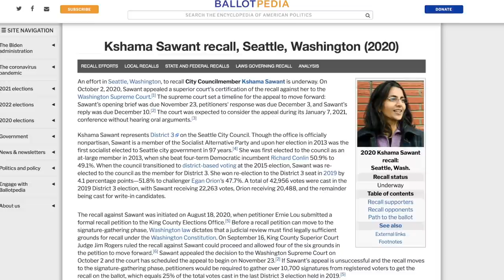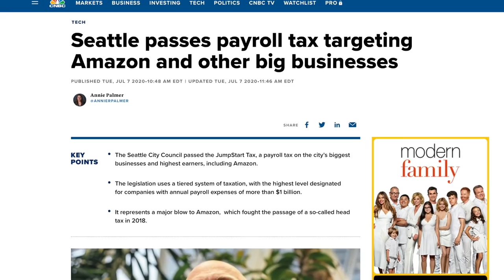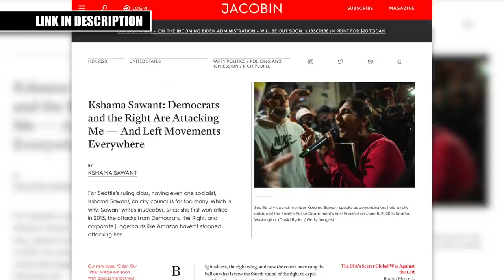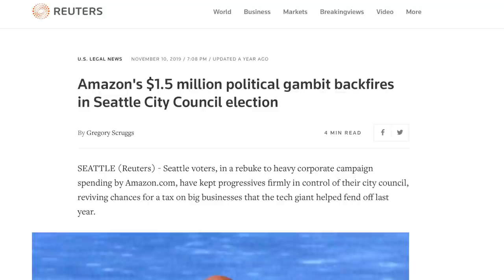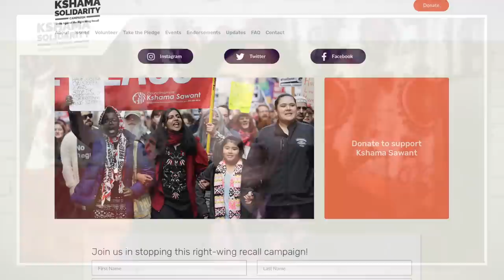How Socialist Kshama Sawant Radically Transformed Politics in Seattle | Full Interview